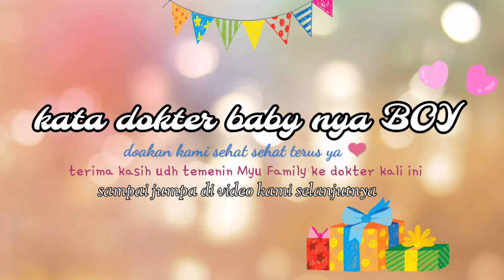Boy or Girl - Perkembangan bayi 20-21 weeks dlm kandungan (Trimester kedua)